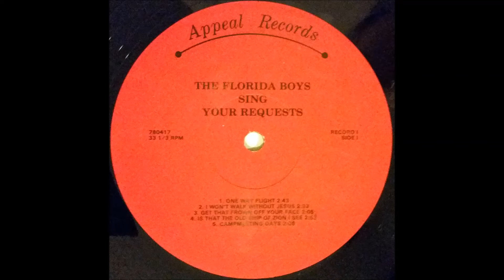Climb Every Mountain - The Florida Boys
track E2 on The Florida Boys Sing Your Requests (3 LP set, Appeal Records 780417, year unknown)